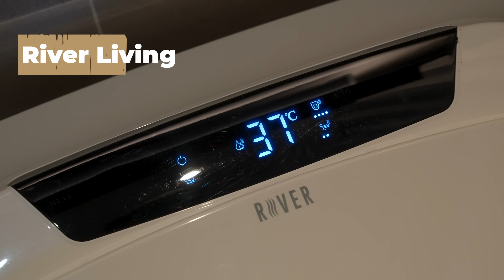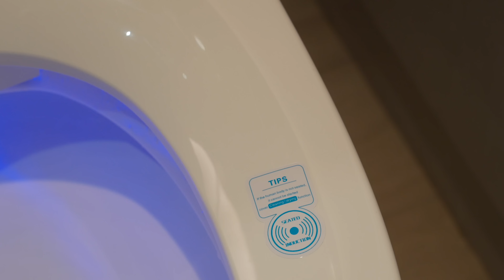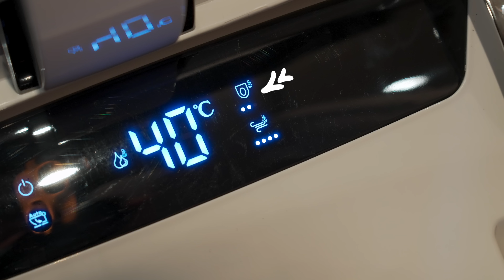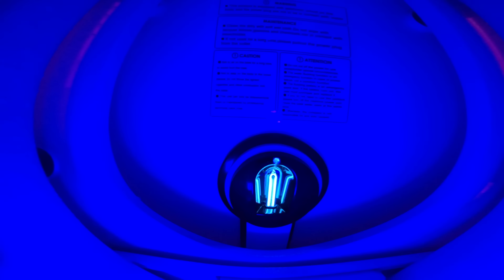$10,000有找智能廁所🚽 自動揭蓋、感應沖廁、暖廁、洗屁股💦 UV殺菌消毒｜安裝注意事項⚠️｜香港品牌｜River Living【Pinky Talks Tech】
一到冬天，每次坐落廁所板前都要做得心理建設😩 唔想凍住去廁所？又想有暖水洗乾淨屁股？係咪好想買返個智能座廁呢？今集帶大家去我朋友屋企，睇睇呢個香港品牌River Living推出嘅智能座廁！除咗有暖廁同洗Pat Pat功能，仲有自動揭蓋同感應沖廁功能，包保乾淨、衛生！但係唔知安裝會唔會好麻煩呢...？

00:00 - 開場
00:42 - 外形/尺寸
01:10 - 智能廁板vs智能座廁
01:29 - 夜燈
01:48 - 自動感應功能
02:53 - 暖板坐圈/洗屁股
04:08 - 其他功能
04:35 - 安裝注意事項
05:53 - 價錢
06:01 - 總結

River Living RS003智能座廁
農曆新年前限時優惠: HK$8,800

📍九龍灣創豪坊7樓703室 (星期一至五10am-6pm，星期六需要預約)

📡一齊加入P.T秘密基地啦！